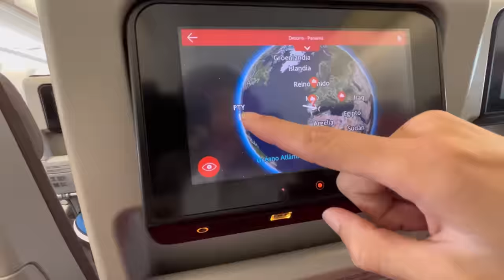7 Días en el PARAÍSO: Explorando COSTA RICA 🇨🇷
El blog más improvisado del mundo en el que me creo Luisito Comunica. Hemos estado 7 días por Costa Rica y este ha sido mi humilde resumen, muy divertido, muy caro e inolvidable.
Grasia a mi fanatico x los follow dios te ama.
Natalia como creo que tu vas a ser la única que lea esto hasta el final, te lo digo: eres muy crack que bien me lo paso contigo.